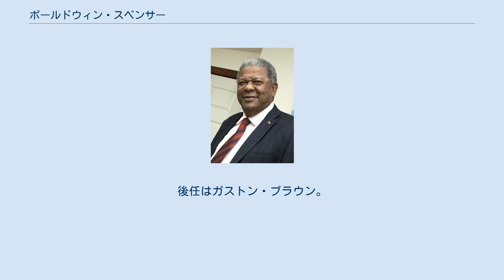ボールドウィン・スペンサー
アンティグア・バーブーダの首相
ウィンストン・ボールドウィン・スペンサー（英語: Winston Baldwin Spencer、1948年10月8日 - ）は、アンティグア・バーブーダの政治家。
首相（第3代）、外務大臣、下院議員。
統一進歩党党首。
 大学卒業後、就職するとともに労働組合活動に取り組む。
1989年下院議員に当選する。
 1992年、ヴェア・バードに対する首相辞任を要求するストライキをきっかけに野党3党が合流し新党・統一進歩党（UPP）を結成し党首に就任する。
1999年の下院選における、与党アンティグア労働党の不正疑惑に抗議してハンガーストライキの行うとともに大規模なデモを指揮し、政府から独立した選挙管理委員会を結成させることに成功した。
 また、国営放送であるアンティグア放送事業（ABS）による報道の自由を政府に認めさせた。
 2004年の下院選でUPPが勝利し、首相に就任した。
翌2005年からは外相を兼任した。
 2014年の総選挙でアンティグア労働党に敗北し、6月13日をもって首相を辞任。
後任はガストン・ブラウン。
6月18日には外相も辞任。
後任はチャールズ・フェルナンデス(Charles Fernandez)。
 ^ “Winston Baldwin Spencer”. caribbean elections.com. 2021年7月8日閲覧。